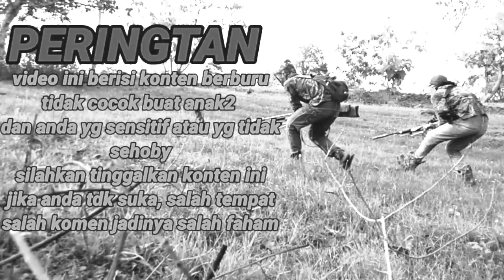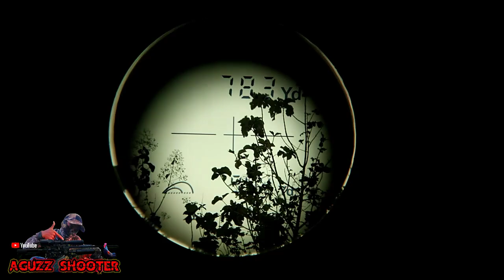TES SLUG BST BIKIN GELENG GELENG KEPALA...!!!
Assalamu alaikum kawan sehoby dmnpun kalaian berada smoga sehat slalu amin..
mohon maaf krn saya tdk bs konsisten dlm buat konten. krn bbrpa pekn ini saya sibuk dan sdh 4 hari saya sakit. ok di video kali ini saya sdikit kasih hasil smntara uji coba mimis BST SLUG 13,2GR dan alhmdulillah unit tarantula ini mw dan akurasinya sngt mmuaskan. silahkn dsimak ya kawan..trmkch buat smuanya yg sdh nonton...wassalam.
N/B maaf kawan smua lp kecilin volume backsondnya